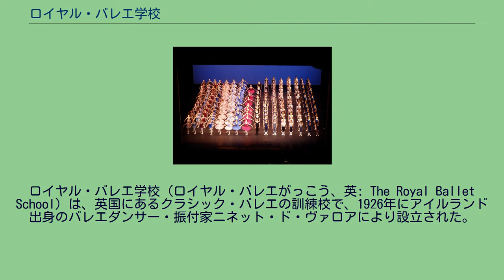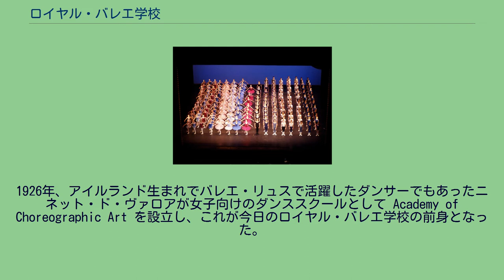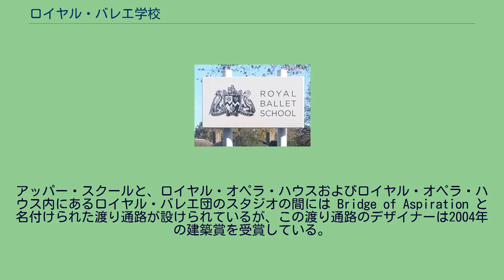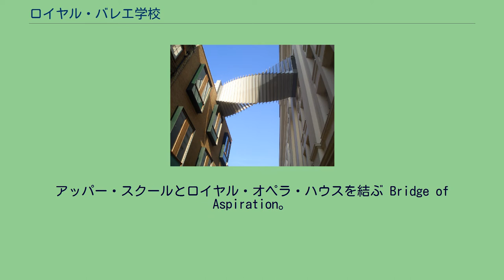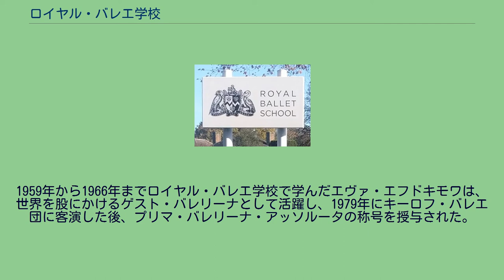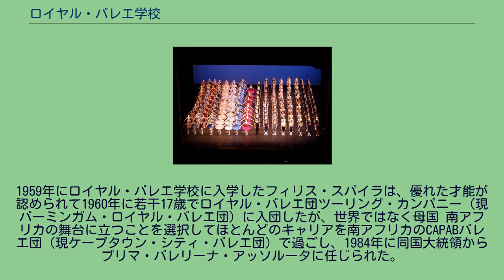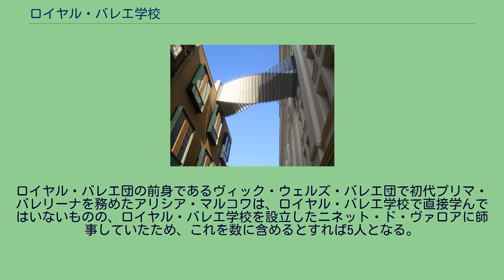ロイヤル・バレエ学校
リッチモンド・アポン・テムズ区
シティ・オブ・ウェストミンスターの学校
ロイヤル・バレエ学校（ロイヤル・バレエがっこう、英: The Royal Ballet School）は、英国にあるクラシック・バレエの訓練校で、1926年にアイルランド出身のバレエダンサー・振付家ニネット・ド・ヴァロアにより設立された。
ロイヤル・バレエ団およびバーミンガム・ロイヤル・バレエ団のために優れたバレエダンサーを養成することを目的としている。
同校は、マーゴ・フォンテインやベリル・グレイ、ケネス・マクミラン、ダーシー・バッセル、アレッサンドラ・フェリ、ヴィヴィアナ・デュランテ、セルゲイ・ポルーニンなどの世界的に有名なダンサーや振付家を輩出しており、現在ロイヤル・バレエ団の芸術監督を務めるケヴィン・オヘアも本校の出身である。
卒業生の中には、ミュージカル、コンテンポラリー・ダンス、ジャズダンス、テレビ、映画などで活躍する者もいる。
1926年、アイルランド生まれでバレエ・リュスで活躍したダンサーでもあったニネット・ド・ヴァロアが女子向けのダンススクールとして Academy of Choreographic Art を設立し、これが今日のロイヤル・バレエ学校の前身となった。
ド・ヴァロアの目標は、レパートリーバレエ団と学校を作ることであった。
その結果、劇場オーナーでプロデューサーのリリアン・ベイリスと協力してゆくことになった。
ベイリスはオールド・ヴィック・シアターを所有しており、それに加えて1925年にサドラーズ・ウェルズ劇場を手に入れた（ただし、サドラーズ・ウェルズ劇場は1915年に閉鎖されており、この時点では公演できる状態ではなかった）。
1928年、ベイリスはド・ヴァロアに両劇場でダンス・パフォーマンスの舞台を行うよう勧め、1931年にサドラーズ・ウェルズ劇場を再建し、そこにド・ヴァロワの学校を移動させ、男女共学のサドラーズ・ウェルズ・バレエ学校とした。
同時に、同校の生徒と当時の著名なダンサーからなるヴィック・ウェルズ・バレエ団を創設した。
学校もカンパニーも急成長し、オールド・ヴィック・シアターでのダンス上演の終了にともなってサドラーズ・ウェルズ・バレエ団に改称された。
サドラーズ・ウェルズ・バレエ団は1946年にコヴェント・ガーデンで改装・再建されたロイヤル・オペラ・ハウス付きのバレエ団として招聘され、1947年にはバレエ学校もバロンズ・コートに移転して、学位を得られる学術教育も導入された。
このとき、引き続きサドラーズ・ウェルズ劇場に残って公演を行う姉妹バレエ団としてサドラーズ・ウェルズ劇場バレエ団が作られた。
バレエ学校は急速な発展を遂げ、1955年にロンドン郊外のリッチモンド公園にあるホワイト・ロッジの敷地に「ロウアー・スクール」を開設した。
また、バロンズ・コートの校舎は「アッパー・スクール」となった。
ロウアー・スクールは全寮制のボーディングスクールで、11歳から16歳の生徒に職業ダンサーになるためのバレエ教育と義務教育を提供している。
アッパー・スクールは16歳から19歳の学生に全日制課程でバレエ教育を行っている。
1956年にはバレエ団とバレエ学校にロイヤルの名を冠する勅許が与えられ、バレエ団はロイヤル・バレエ団、バレエ学校はロイヤル・バレエ学校に改称された。
サドラーズ・ウェルズ劇場バレエ団も、サドラーズ・ウェルズ・ロイヤル・バレエ団となった。
ド・ヴァロアは1970年に芸術監督を退任した。
1990年にはサドラーズ・ウェルズ・ロイヤル・バレエ団がバーミンガム・ヒポドロームに移転してバーミンガム・ロイヤル・バレエ団に改称した。
2002年にはバーミンガム・ロイヤル・バレエ団付属のバレエ学校としてエルムハースト・バレエ・スクールが開校した。
2003年1月にはアッパー・スクールがロイヤル・オペラ・ハウスにほど近いフローラル・ストリートに移転した。
アッパー・スクールと、ロイヤル・オペラ・ハウスおよびロイヤル・オペラ・ハウス内にあるロイヤル・バレエ団のスタジオの間には Bridge of Aspiration と名付けられた渡り通路が設けられているが、この渡り通路のデザイナーは2004年の建築賞を受賞している。
入学に際してはダンスの才能と将来性に基づいて選考され、才能ある生徒が経済的な理由で学べないことがないよう、個人・企業からの寄付や助成...